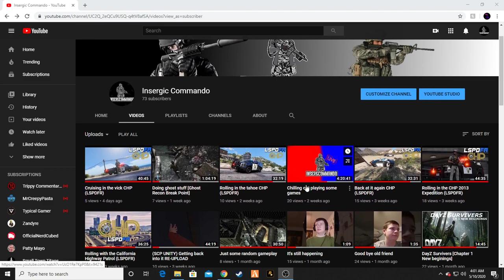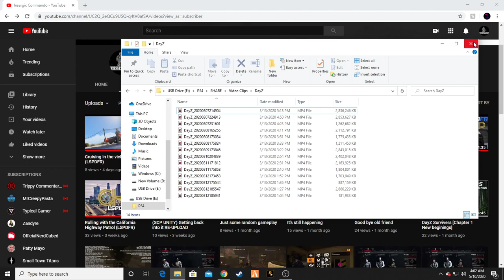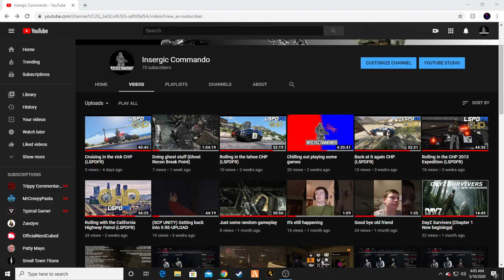Just some random channel talk